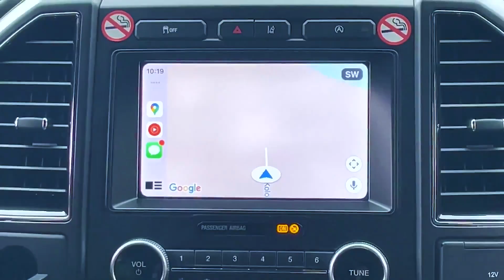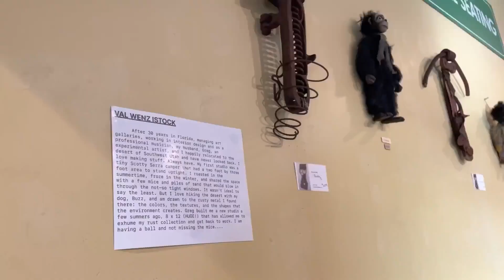Zion National Park Vlog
November 2021 Friend Trip
Song: Welcome Back by Basstracks